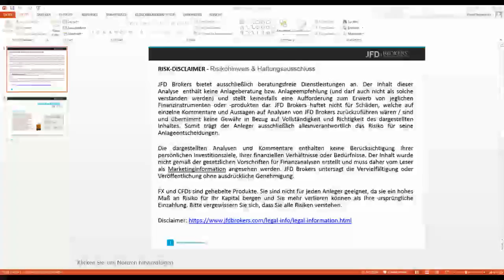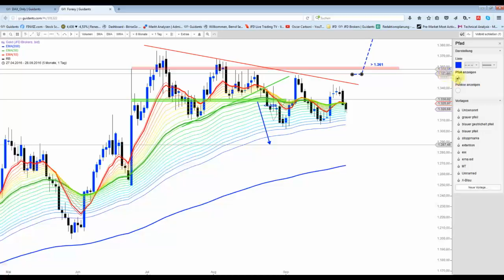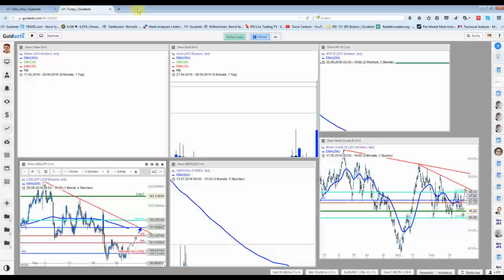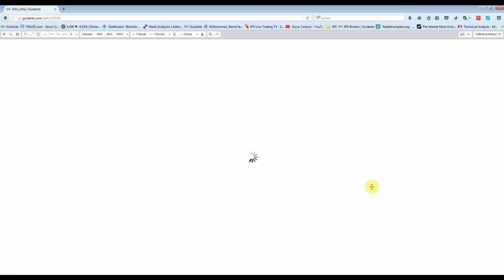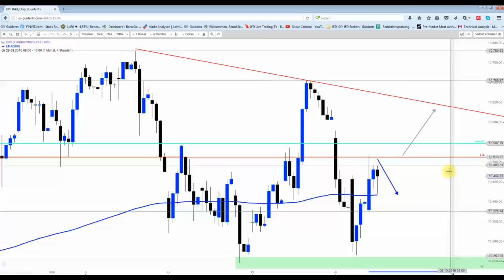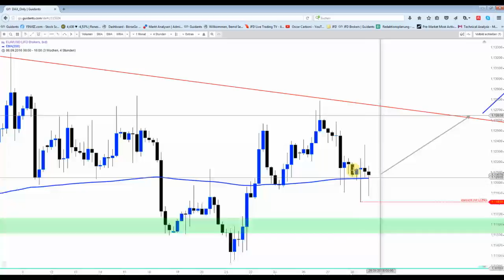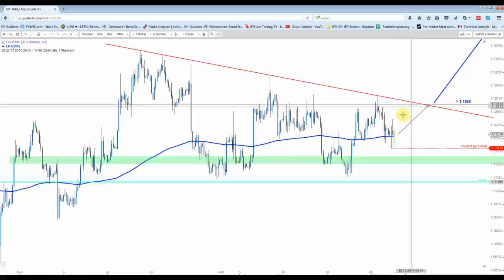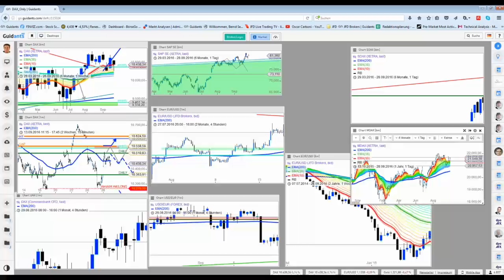28 .09_ Abend-Sendung: DAX&Co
Die Ölsorten Brent und WTI haben ein kurzfristiges Kaufsignal generiert und sollten nun weiteres Kurs-Potential besitzen.